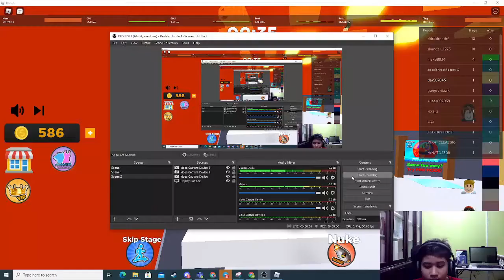Tower Of Fun...Memang Betul Betul Fun...